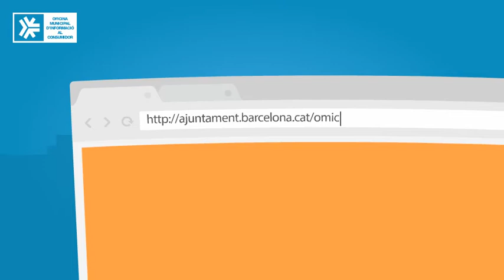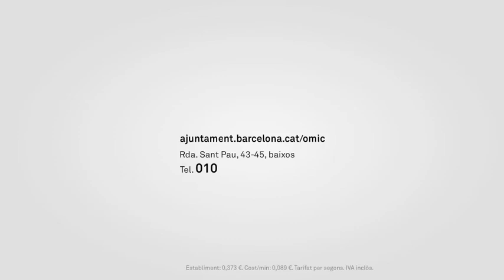Coneix l’Oficina d’Atenció al Consumidor (OMIC) de Barcelona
Saps que l’OMIC et dóna suport gratuït en temes de consum? Des de consultes fins a gestió de reclamacions, t’expliquem els serveis que t’ofereix i els passos que has de seguir.